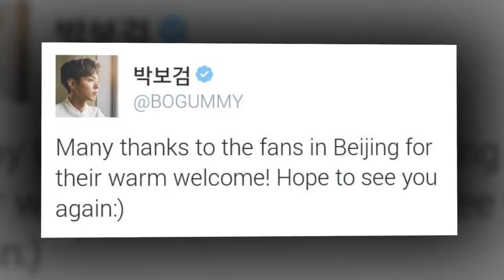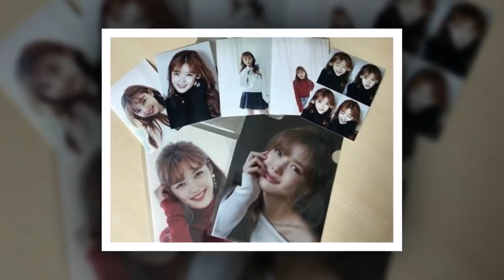[PBGPH MERCH] Park Bo Gum On hand and ready for shipping💘💌👮